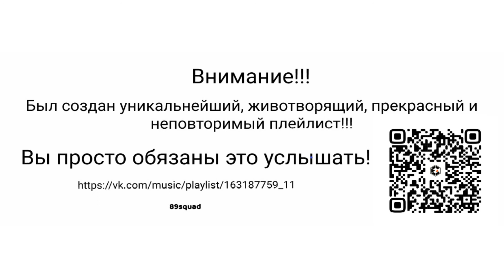МОРГЕНШТЕРН ПАБЛО + САН-ФРАНЦИСКО - CARMAN